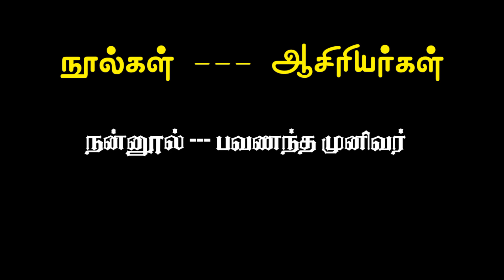tnpsc group examination tips || one minute 10 questions and answers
own creation video

tnpsc examination
following our channel